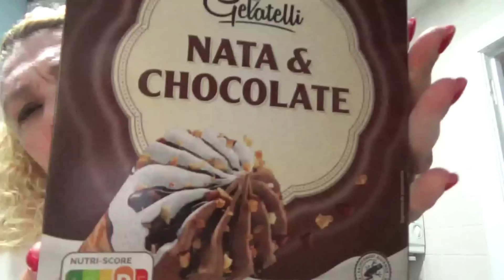VLOG📽️ HACIENDO RECETAS🫕 + COMPRA EN LIDL🛒 Y...¡MÁS!😉